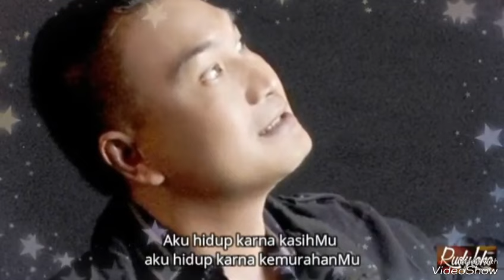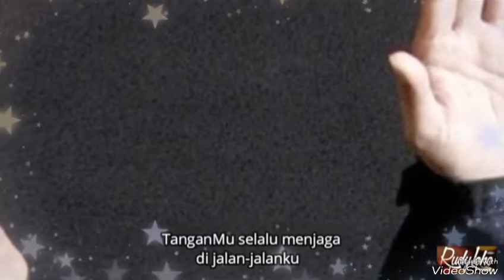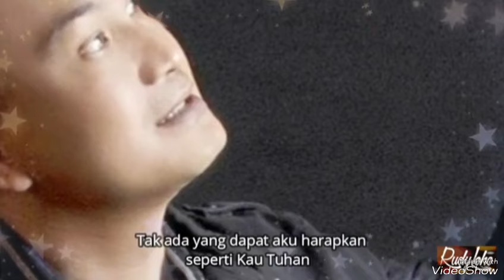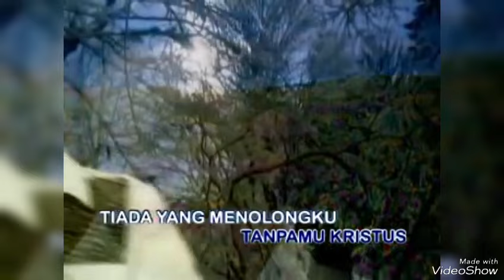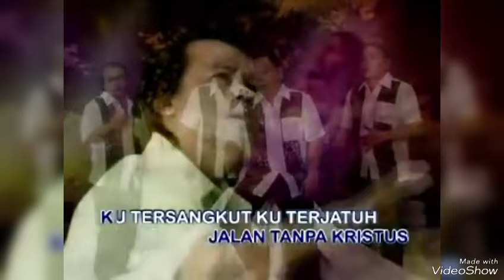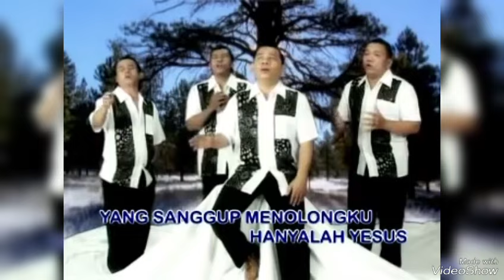LAGU ROHANI PAGI PENUH BERKAT II LAGU ROHANI KRISTEN II OFFICIAL MUSIC VIDEO